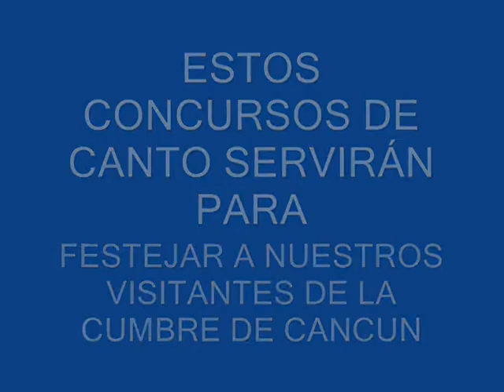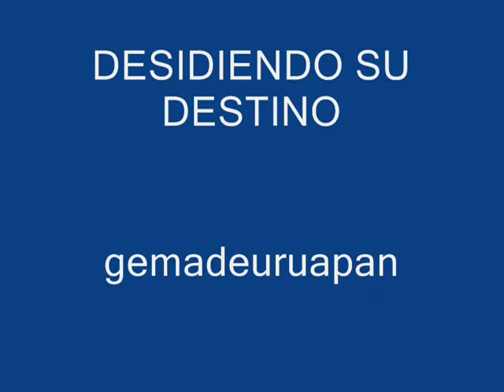PARA LA CUMBRE DE CANCUN... EL CIELITO LINDO .wmv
la misma camarita con la tomo los videos...  me permitió llevarles a este momento nacido de la improvización y salido del deseo de cantar para festejar al canto,  yo dirigi...  porque canto con niños.  por eso considero que nos salió...  sin ensayo...  un buen homenaje para quienes nos visitan en la cumbre de Cancún.  gracias a YouTube...  asistiremos.  y...  muchas gracias a los niños.